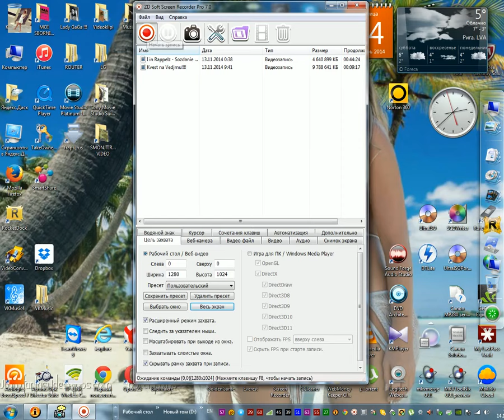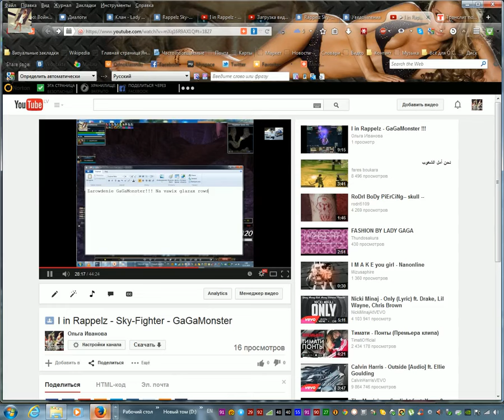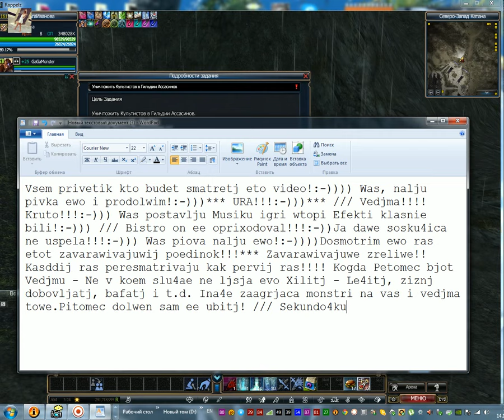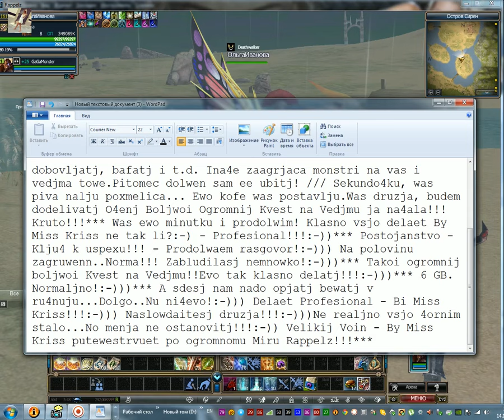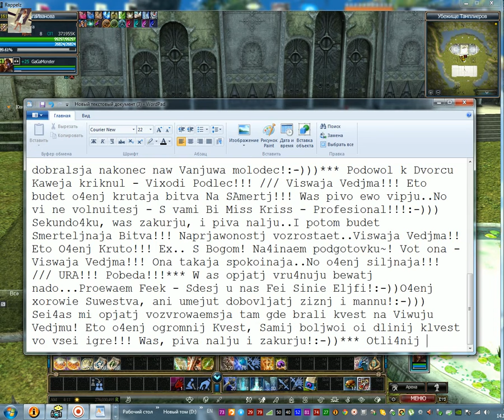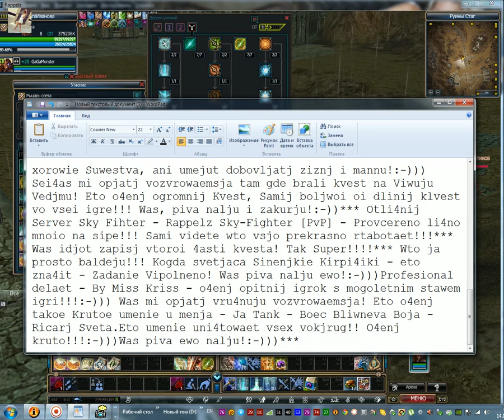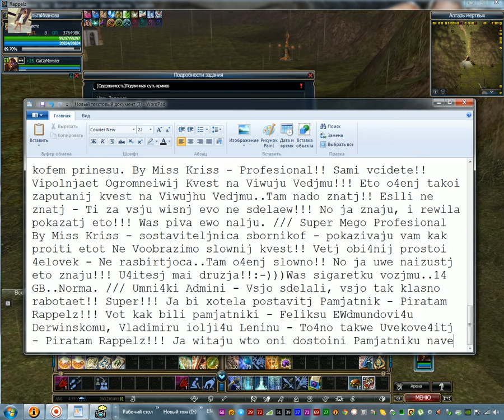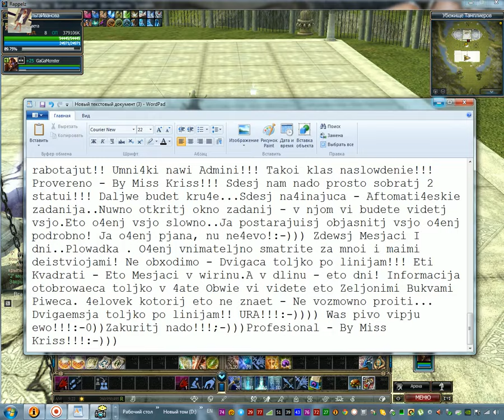I in Rappelz - Sky Fighter PvP - Kvest na Vedjmu 2!!!)